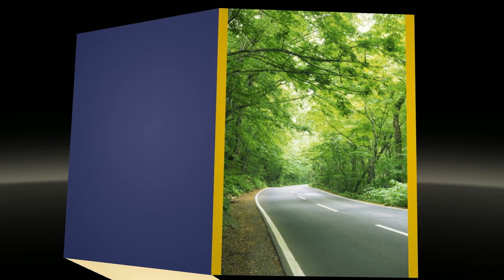Vger 7 - Stardreamer (Original VideoClip Song)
Song composed and produced by me, even video image editing. If you wanna see and hear more check out my accounts Enjoy!